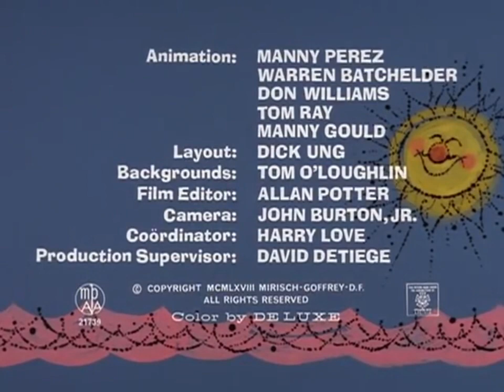La Pantera Rosa- ¡Vamos a la playa! El agua está rosa -1968- Con mi voz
*He subido este video ya que antes pensaba en hacer este corto/capítulo con mi voz.

"Come On In! The Water's Pink" es un capítulo/corto de la Pantera Rosa dirigido por Hawley Pratt y producido por David DePatie y Friz Freleng. Lanzado el 10 de abril de 1968.

Sinopsis del corto
La Pantera Rosa se va a una playa llamada "Playa Bícep". Una playa en donde se hacen ejercicios y disfrutar del mar. Pero luego la Pantera Rosa ve a un hombre mosculoso que hasta las chicas se sorprendían de ese hombre. Hasta que la Pantera Rosa finge ser un mosculoso y se pone a hacer ejercicio. El hombre mosculoso se enojó de él. Y la Pantera Rosa le hace unas trampas. Al final, el hombre mosculoso se rindió y la Pantera Rosa se fue de la Playa.

Reparto:
Pantera Rosa= N/A
Hombre mosculoso= ¿?
Chicas de la playa= N/A
Hombre del trampolín= N/A
Perro= ¿?
Insertos= Yo.

The Pink Panther- Come On In! The Water's Pink (1968)
Corto del dominio público.